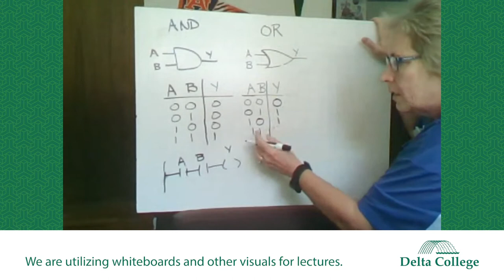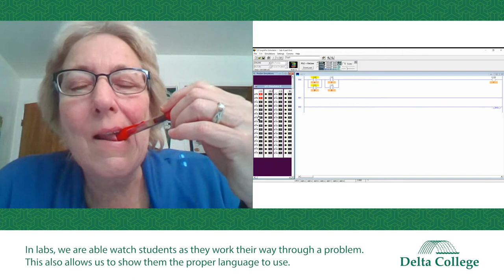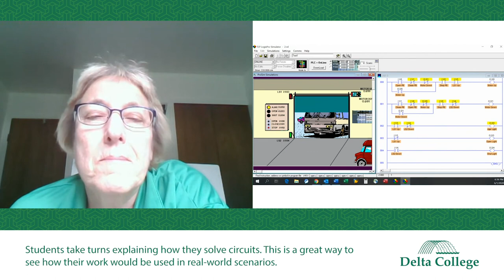Delta College - Electrical Classes From Home